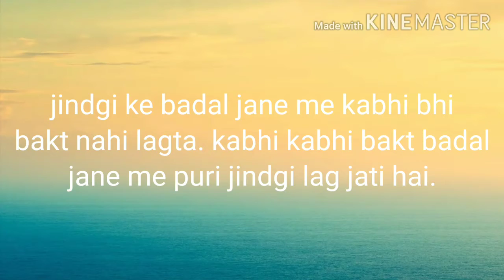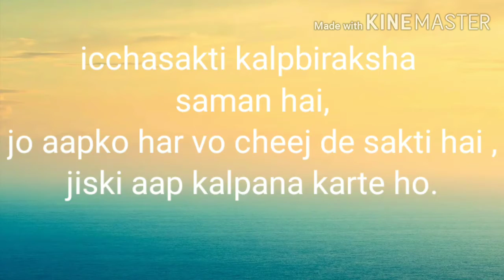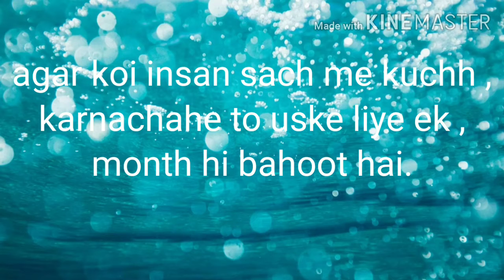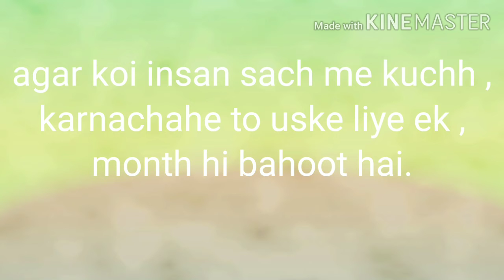Most powerful motivation. diffrent b/w ghamand and aatmavishvas.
Life is uneque.
And time is most important..
Don't waste your time.